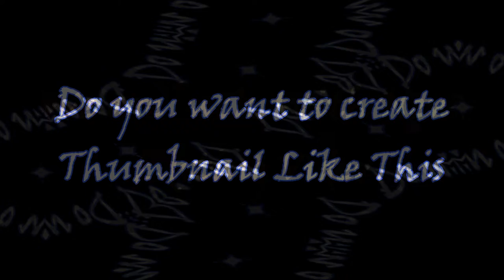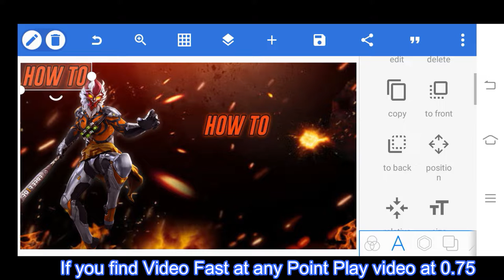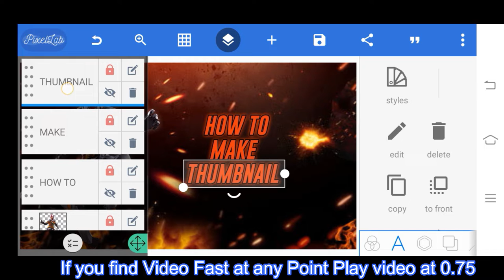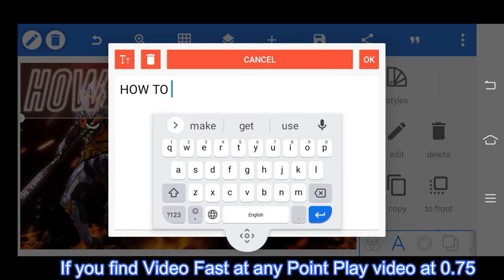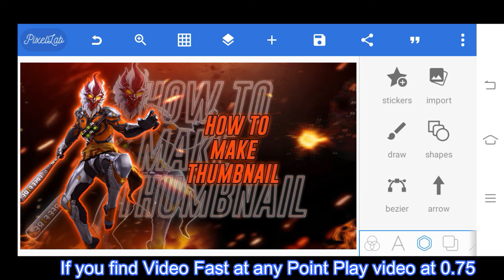Only Pixellab-How to Make Gaming Thumbnail On Android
How to Make Gaming Thumbnail On Android | Only on pixellab.
How to make gaming thumbnail in 2022.
Fastest way to make professional thumbnail on android.